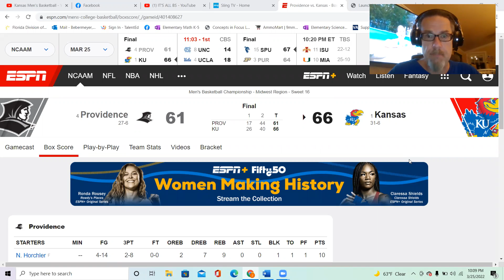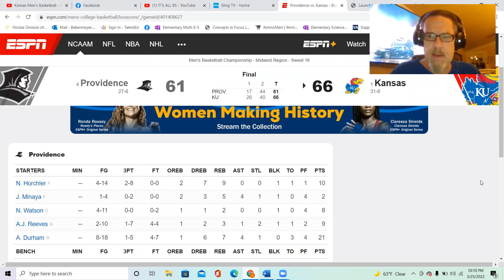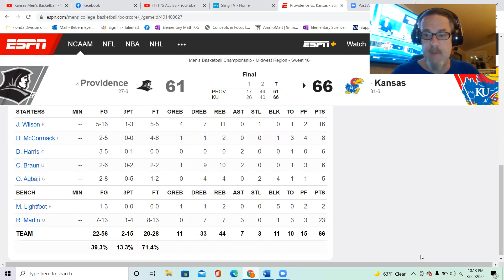Kansas Jayhawks DEFENSE shows up. REMY MARTIN is HUGE in 66-61 win over Friars KU advance to Elite 8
Analysis and Perspective of the Jayhawks 66-61 Sweet 16 Victory over the Providence Friars.